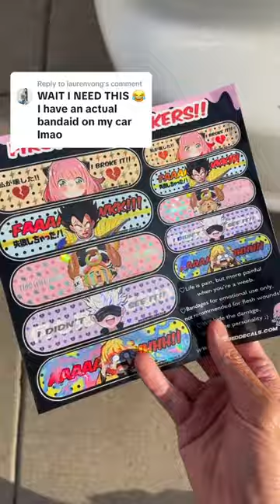Car Bandaid Stickers. Car first aid stickers. Anime car stickers.